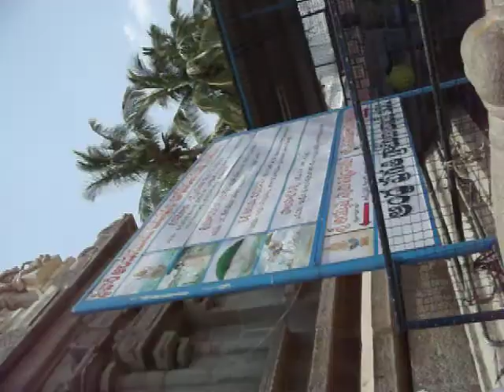DSCF0953.AVI AWESOME TEMPLE .PRABHO LAKSHMI NARASIMHA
MAHALAKSHMI SAMEDA SRI LAKSHMI NARASIMHA SWAMY IS HERE IN KADIRI IN
A RICH FORM AND BLESSFUL AVATAR.
KADIRI IS 68 KM FROM DHARMAVARAM TO TIRUPATI ( BG ROUTE-- RECENTLY CONVERTED FROM MG TO BG) AND IS IN ANANTPUR DT A.P ( INDIA) IT IS SAID
THAT HERE MAHAVISHNU HAS TAKEN ONE OF THE DASA- AVATAR AND DESTROYED HIRANYA KASIBHU( FATHER OF PRAHLAD- DEVOTEE OF MAHAVISHNU AND TELLING ALL HIS NOSE AND BREADTH " NARAYANA NARAYANA" ON KILLING THE VISHNU HAS BECOME RUDRA ( HIGH VOLTAGE ANGERNESS) AND HIS BETTER HALF LAKSHMI COOLS DOWN HIM.
LAKSHMI IS CALLED AS MAHALAKSHMI AND TREATED BOGA LAKSHMI.
THE STAR SWATI IS A VERY IMPORTANT DAY AND ASHISHEK TO MOOLVAR.
ALL STATUES ARE GLITTERING ( IN GOLD OR IN GOLD PLATED SILVER) THE
TEMPLE HAS GOT SHRINES AND DEDICATED AREAS FOR AMMAVARU;NAGA
HANUMAN,GARUD; GANAPATHY ( UNIQUE WITH LAKSHMI AND SARASWATHI)
RAMA. LORD PADMANABHA AND OTHER PRABHUS.
IT IS ALSO KEENLY OBSERVED THAT THE SILVER COLOURED STATUE OF PRAHLAD IS AVAILABLE ALONGWITH UTSAV MOORTHYS.
STAY FOR ANY DEVOTEE IS NOT PROBLEM,IT IS WITH RENT OF RS 200 OR
FREE FOR UN AFFORDABLE.
DARSHAN
MORNING 7 AM ( BETWEEN 5 AND 7-RITUALS LIKE SHUDDI IS OBSERVED AND
PUBLIC ARE NOT ALLOWED)
ABHSHEK AND GOLD PLATE DARSHAN 7.30 AM TO 9 AM. RS230  FOR TWO
PERSONS.
DAILY ANNADHANAM ( MAHAPRASAD IN THE FORM SIT AND EAT) AT 11 AM
( DUE TO SECURITY REASONS THE AGE OF TEMPLE/UTSAV MOORTHYS ARE
NOT DISCLOSED)
THE LORD IS SWAYAMBHU ( SELF CREATED)
KEEP FAITH  THAT PRAHLAD DARSHAN IS PAPA VIMOCHAN
AND IN THIS VISUAL U WILL SEE FIVE GOPURAMS,ON THE BACK GROUND OF
DWAJASTAMPH AND PALI PEEDA.FROM 36 THE SECOND U WILL SEE ALM SEEKERS FROM THE DEVOTEES SITTING IN THE ENTRANCE/CORRIDOR.AFTER 1MIN U WILL SEE THE MAIN ENTRANCE ( SBI ATM) BEAUTIFUL WELCOME ARCH AND CAR PARKING?